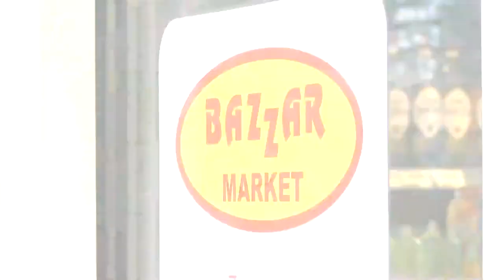Święta z nto. Wigilijne pierogi ze słodką kapustą. Jak zrobić elastyczne ciasto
- Pierogi ze słodką kapustą to tradycyjna wigilijna potrawa z mojego rodzinnego domu - mówi blogerka kulinarna bistro mama. - Teraz tym przepisem chciałam się podzielić z wami.